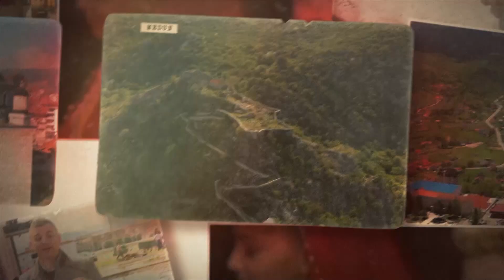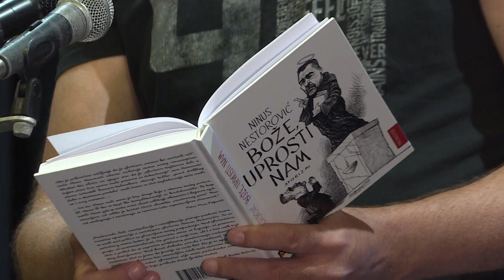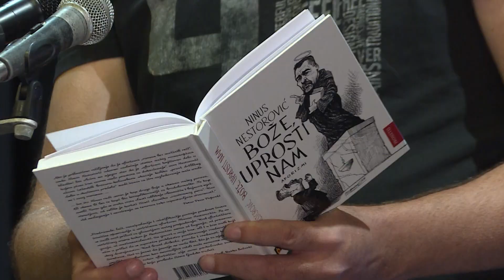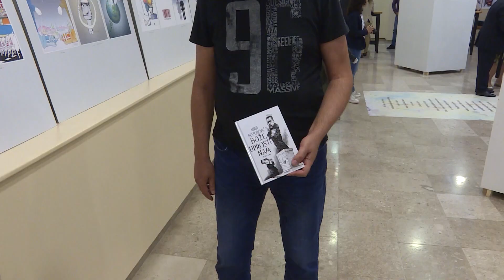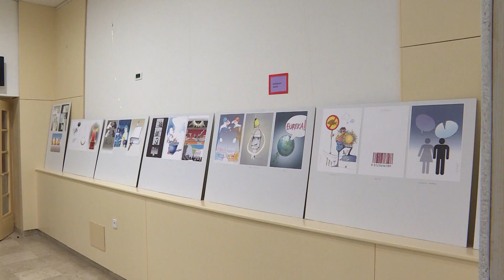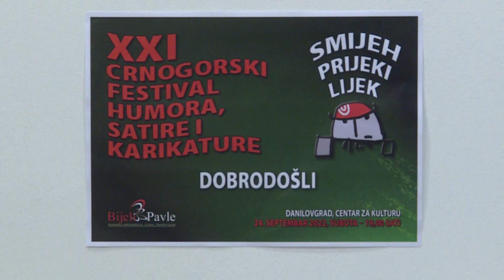ZAPIS - Festival humora Danilovgrad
"Zapis” je emisija koja dvije decenije istražujući kulturni, geografski i etnografski identitet Crne Gore zapisuje tradiciju, naš narodni život i nematerijalna kulturna dobra svih regija, nacija i vjera, dočarava zaboravljene i malo poznate krajeve i ljude, te zanimljive životne priče i stvaraoce nepoznate široj javnosti. Vremenom je postala aktuelno – dokumentarni žanr, koji svježinom izraza u autorskom i vizuelnom pristupu, izaziva interesovanje šireg gledališta i svjedoči o jednoj epohi.

Pratite "Zapis" subotom u 17 i 45 na Prvom programu RTCG.